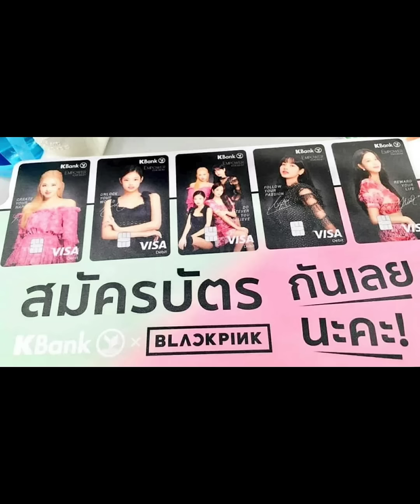อัพเดทตารางงานblackpink พรุ่งนี้ 3สค.63